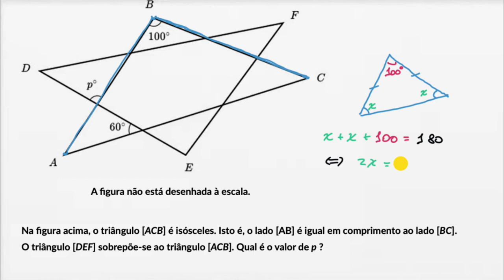Congruência e semelhança - Um exemplo mais difícil - Khan Academy em português (7.º ano)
Vídeo original: Congruence and similarity — Harder example